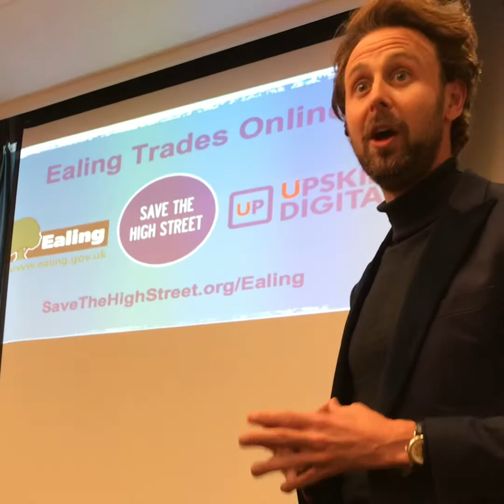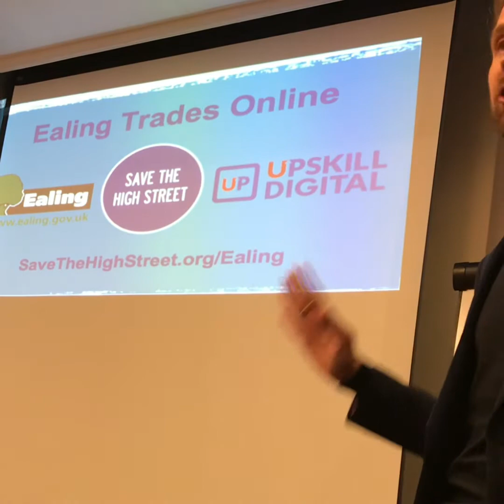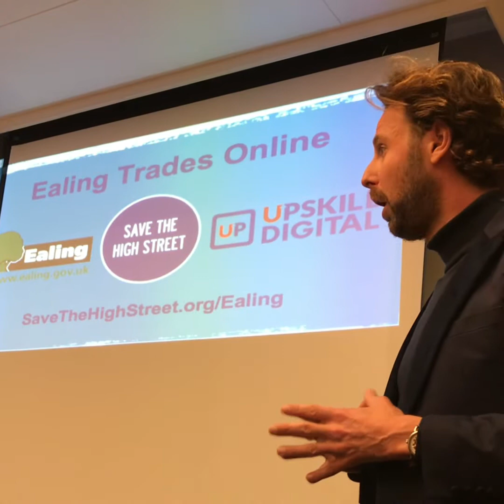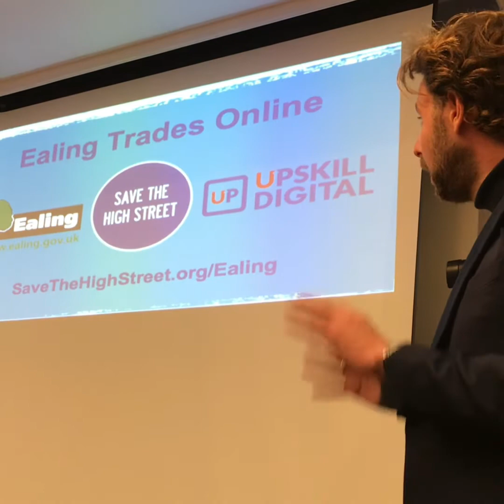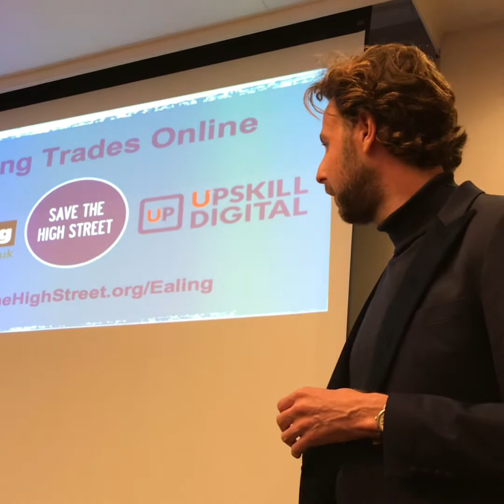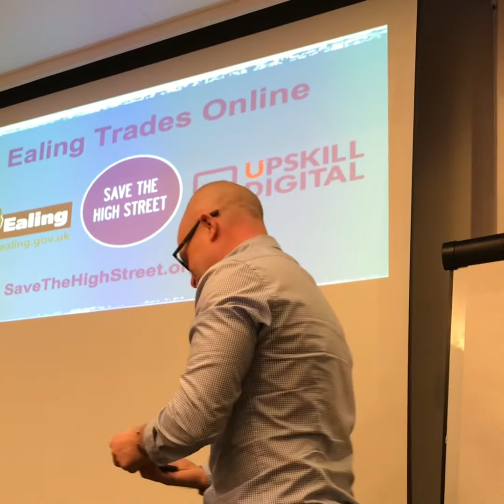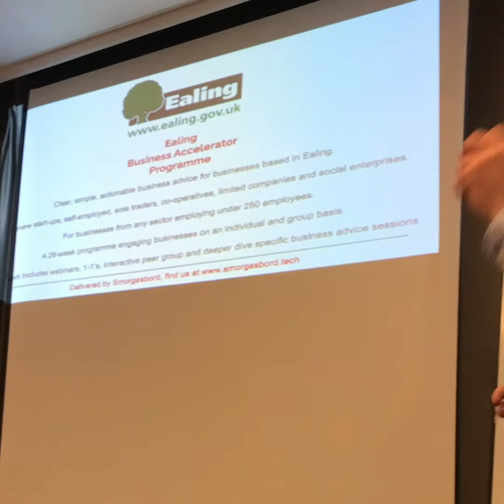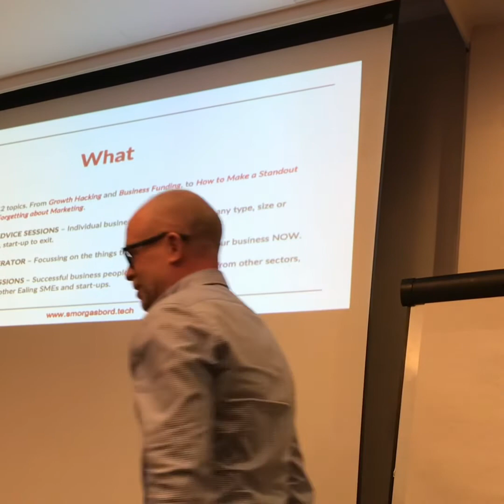EalingBizExpo2022 - Day 2 - “What Ealing Council is doing for businesses in the borough”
A run-through of the three-way online business support programme that Ealing Council has been providing for Ealing businesses through the following organisations:
—SaveTheHighStreet.org
—Bid Perfect
—Smorgasbord

During his presentation, Alex Schlagman from SaveTheHighStreet.org announced that from Thursday 24 March 2022, a series of weekly one-day Business Support Centres will take turns popping up in the seven different town centres in the borough

These one-day events will feature advice sessions, networking opportunities, and face-to-face feedback from all three support organisations